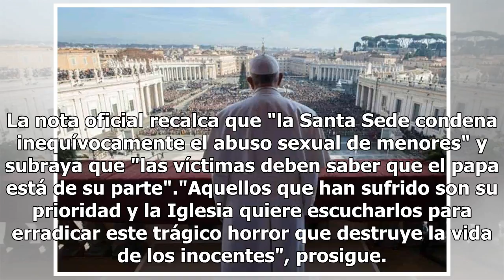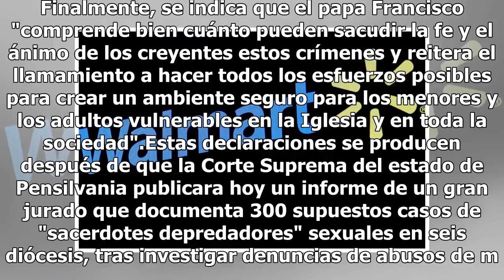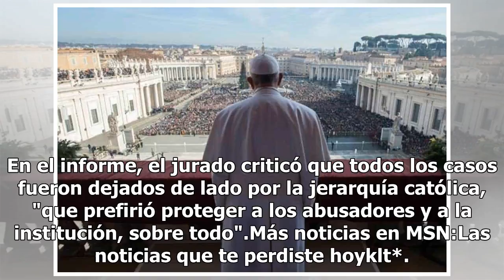El Vaticano condena abusos de sacerdotes en Pensilvania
El Vaticano calificó este jueves de "criminales" los abusos de sacerdotes a menores descritos en un informe de la Corte Suprema del estado de Pensilvania (Estados Unidos) y consideró que "debería haber asunción de responsabilidad" por parte de los que los cometieron y de quienes los "permitieron"."L...